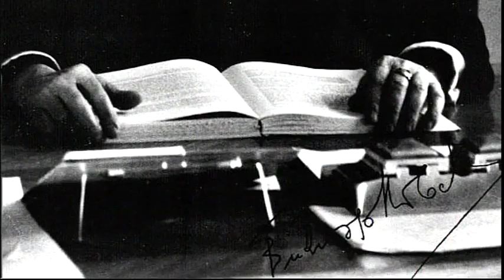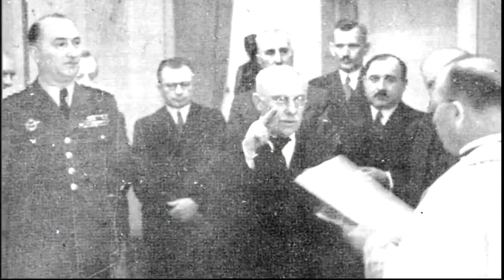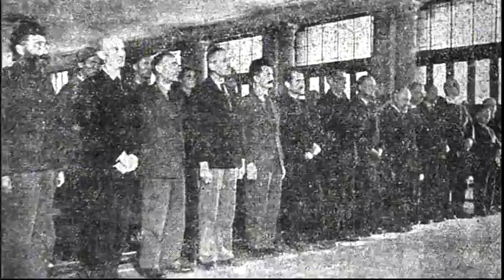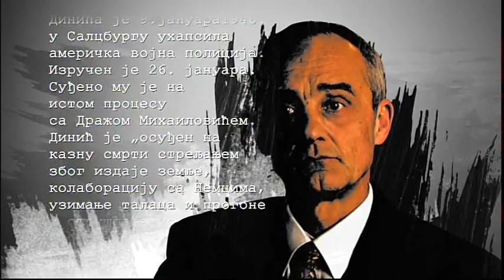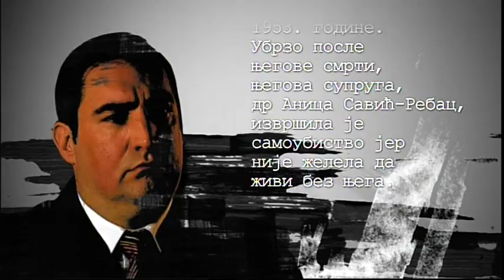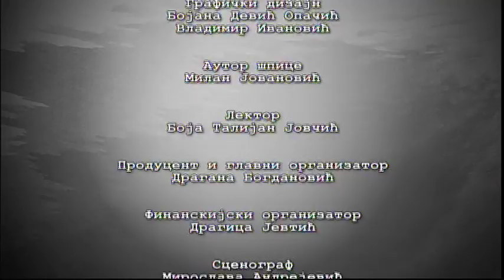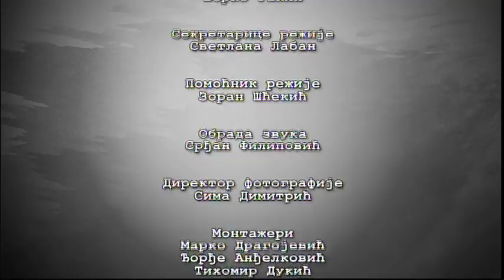33 odgovora: Masonski nesporazum / 6. epizoda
U šestoj emisiji serije "33 odgovora", čiji je naslov "Masonski nesporazumi", Hasan Rebac govori o razlozima zbog kojih je prešao iz Beograda u Skolje, o sukobu koji je imao sa Srbima masonima u loži "Kosovo". O tome je Hasan Rebac pisao u listu "Naš dom".

Tanasija Dinića, i njegove nalogodavce, zanimalo je da li poseduju masonsku dokumentaciju ili bilo kakav slobodnozidarski akt.
Viktor Novak je temeljno odgovorio na pitanje da li postoji svetski centar masonerije. Takođe je govorio o slovenačkom političaru Antonu Korošcu kao najvećem protivniku jugoslovenskog slobodnog zidarstva.

Svi su odgaralai na pitanje: dal li je masonerija isupunila vaša očekivanja?

Uloge Viktora Novaka, Hasan Repca, Jovana Aleksića, Jovana Veljića i Petra Šreplovića tumače Milan-Caci Mihailović, Mikica Petronijević, Radovan Miljanić, Toma Kuruzović, Toma Trifunović. Tanasija Dinića tumači Mladen Andrejević a narator je Vladislav Mihilović.

Manje poznate masonske i istorijske pojmove i događaje tumače Zoran D. Nenezić, Nemanja Dević, Dragaomir Anđelković i Branko Radun.

Scenario Dragan Kolarević i Milan Jovanovića
Urednik serije Dragan Kolarević